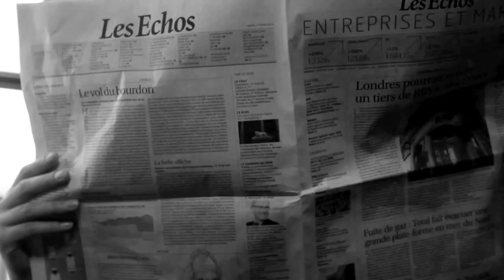// MOVIE // MARCHAND DRAPIER COLLECTION HIVER 2012/2013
La collection Marchand Drapier Hiver 12-13 puise son inspiration dans la voyage d'un négociant en caviar à la recherche des sources du met précieux. Quittant le paris des années folles, il délaisse les codes de l'élégance occidentale, ses smokings et chemises amidonnées pour des tenues plus decontractées inspirant des charmes de l'orient.

Son vestiaire initial qui se come de veste de ville en mélangeant laine sèche et mohair et d'habits de soirée, s'agrémente de vestes confortables en micro tweed aux couleurs osciètres ou de blazers de velours côtelé de couleur bordeaux élégants et décontractés.

Pour affronter la rudesse de l'hiver, les vestes s'habillent de col châle amovible en alpaga tricoté.

La gamme des coloris est directement inspirée des teintes d'un tapis persan ancien. Les marines et les beiges sont rehaussés par tapis persan ancien et de lie de vin.

Les motifs jacquards sont même repris et servent de point de départ à des gros pulls et des cardigans en baby alpaga.

La collection homme est un subtil mélange de pièce formelles et de pièce plus décontractées qui illustrent les codes de l'élégance atypique chère à la maison Marchand Drapier.

Pour la deuxième saison, la collection femme conjugue les codes de l'élégance masculine au féminin. Les matières nobles et le savoir-faire des tailleurs masculins se mettent au service d'une féminité affirmée.